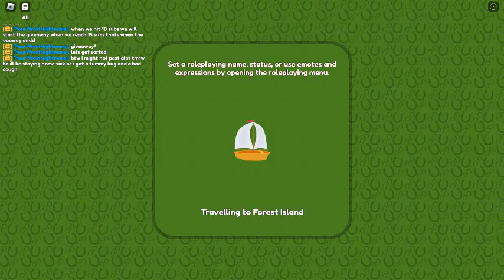iuh hunting! pt2 [wild horse islands Roblox]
Hi guys I'll be iuh hunting today in wild horse islands Rember to sub so I can do the giveaway Giveaway starts at 10 subs giveaway winner will be announced at 15 subs!